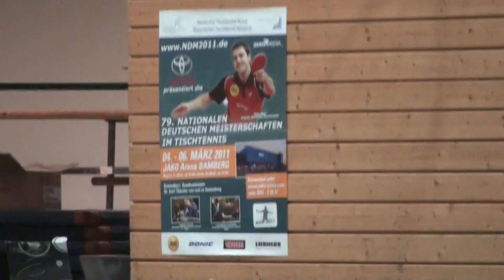Tischtennis Bezirksmeistersch MFR Neuendettelsau 2010 168